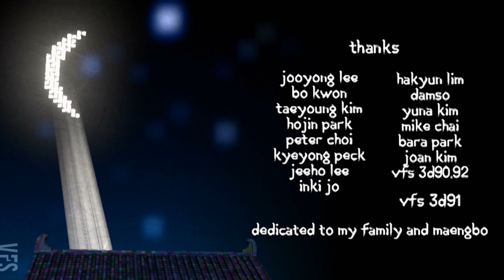Moon Lighter - Vancouver Film School (VFS)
Created by Vancouver Film School student Jeongbo Shim through the VFS 3D Animation & Visual Effects program.